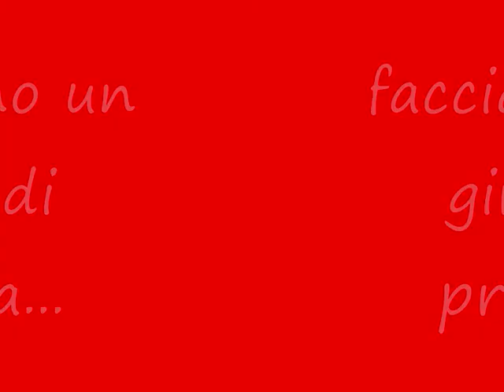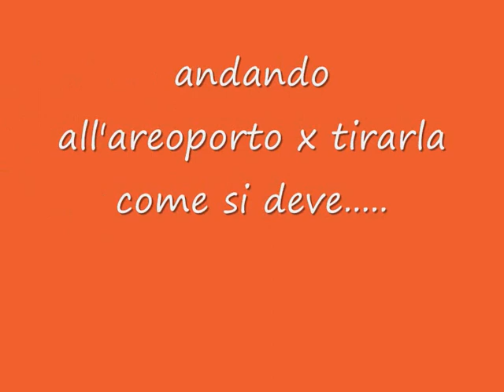gta san andreas TcB citroen c2 by Dj_Bak